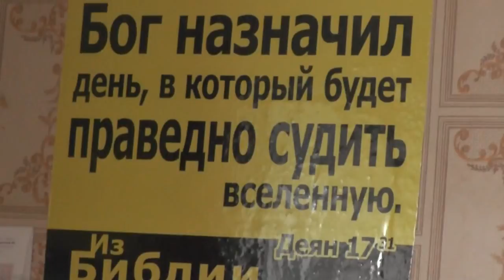Где лучше ночевать, в доме или в палатке? 06. 07. 2017